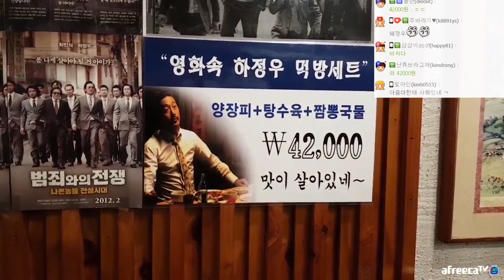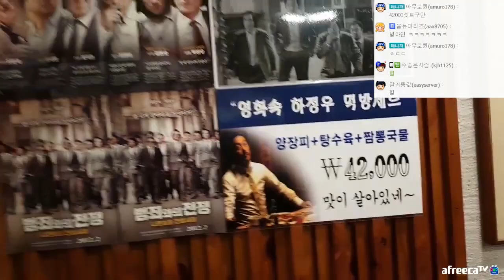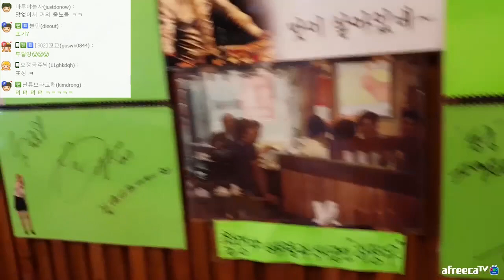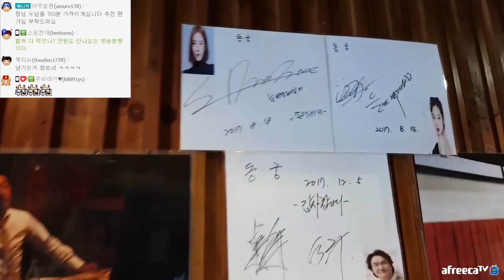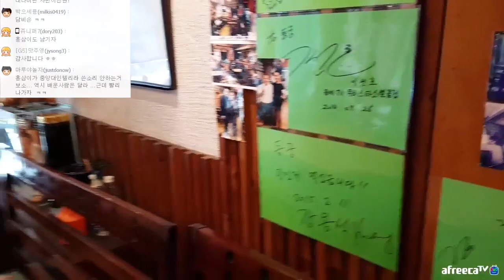흥정우?! 범죄와의전쟁 촬영지 하정우세트 먹방!! - (18.4.2) Mukbang eating show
범죄와의 전쟁 하정우 소주가글 먹방!!
하정우세트(탕수육+양장피+짬뽕국물) 먹방!!